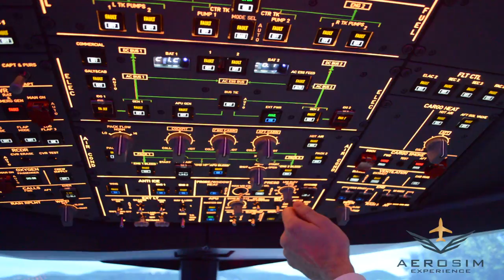Aerosim Expérience Québec - Simulateur de vol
Vous avez toujours voulu piloter un avion de ligne?
C'est possible de le faire dans la région de Montréal ou de Québec avec nos simulateurs de vols ouverts au grand public !